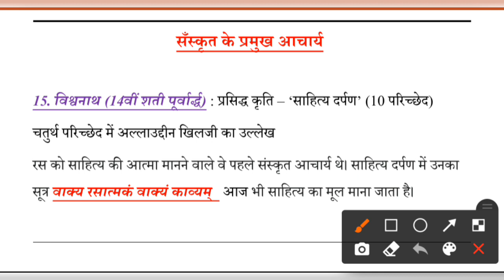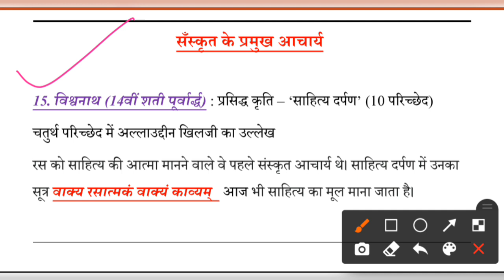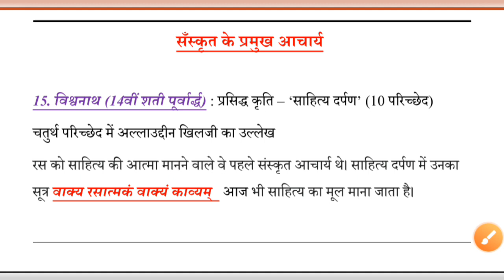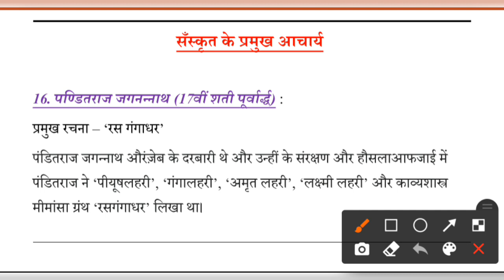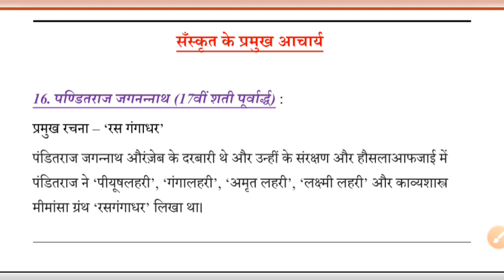इकाई 3 साहित्यशास्त्र प्रमुख सँस्कृत आचार्य : मम्मट, राजशेखर, क्षेमेन्द्र, कुंतक, विश्वनाथ, जगनन्नाथ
इस विडीयो में हम यूजीसी नेट इकाई -3 साहित्यशास्त्र के अंतर्गत प्रमुख सँस्कृत आचार्यों और उनके प्रमुख काव्य सम्बन्धी सिद्धान्तों के बारे में discuss कर रहे हैं।
शुक्रिया।